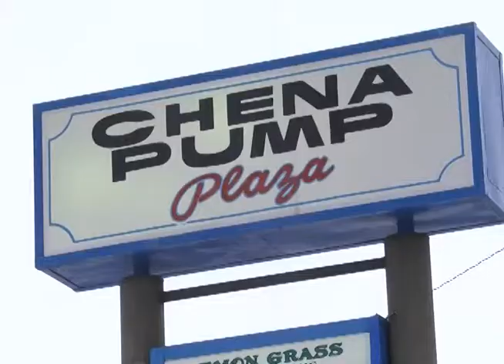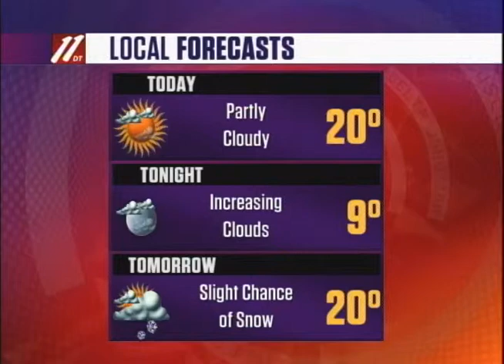Morning Update A, January 28